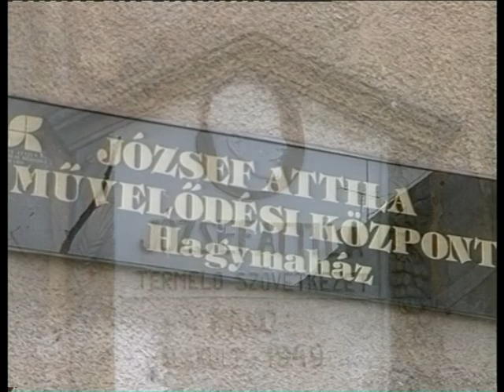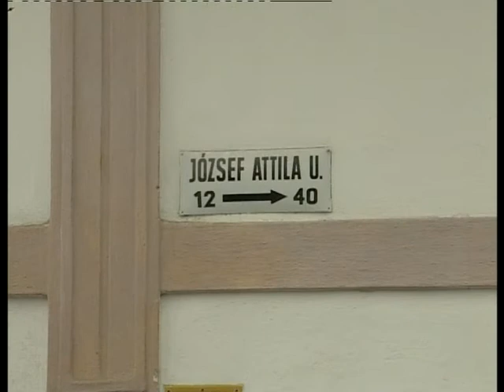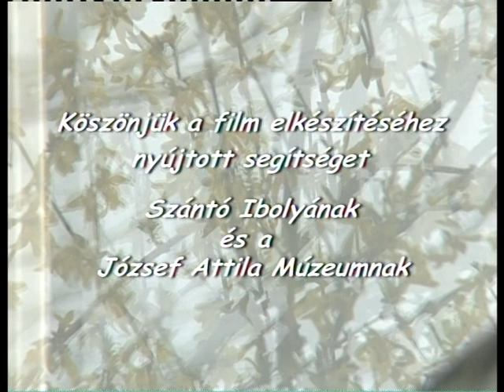Kalapos József Attila